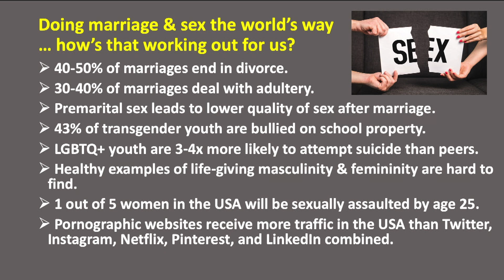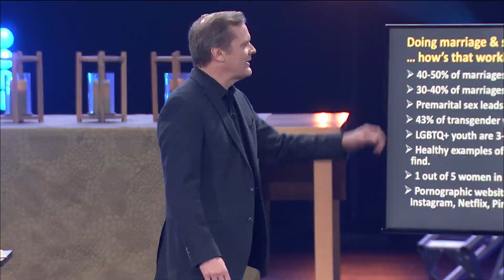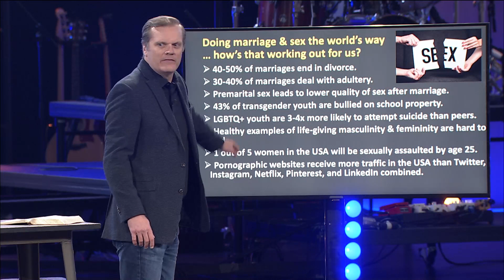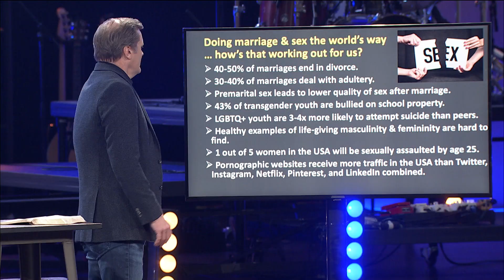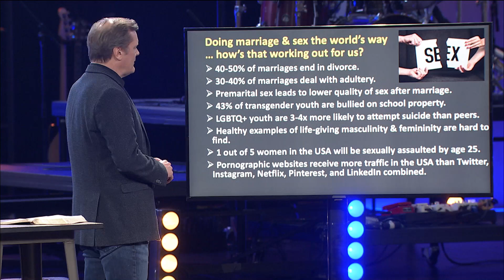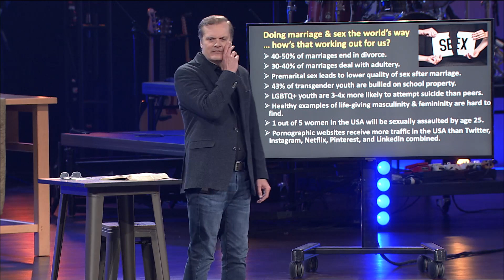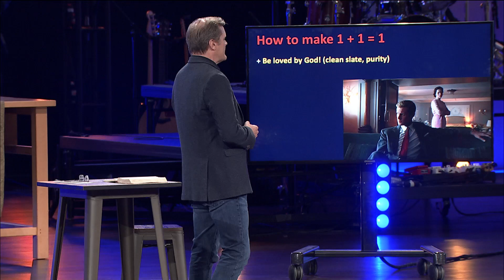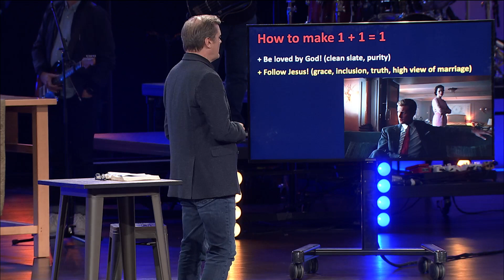Can't Hide Your Lying Eyes! | Mike Housholder | 10.24.2021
Pastor MIke Housholder preaching Sunday, October 24, 2021 at Lutheran Church of Hope in West Des Moines, Iowa.